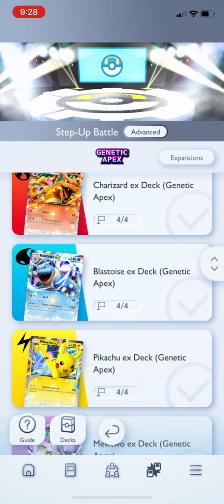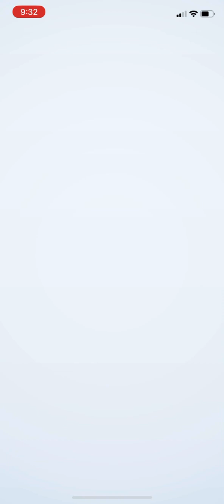Pokémon TCG Pocket - Pikachu ex Deck (Genetic Apex) | Extra Damage Mission